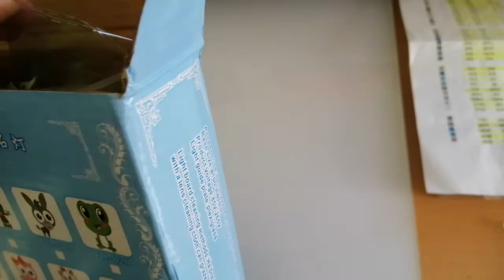dp lampe marie 1 ère partie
bonjour dans cette vidéo je fais la lampe marie avec vous, je vous met le lien ci dessous: